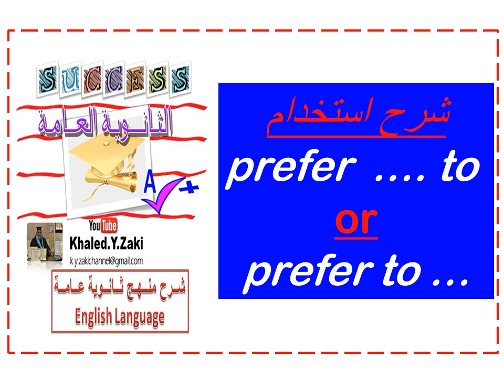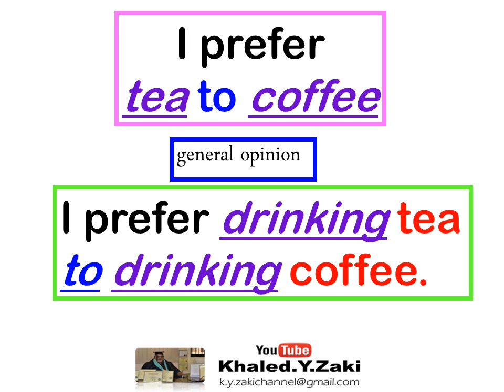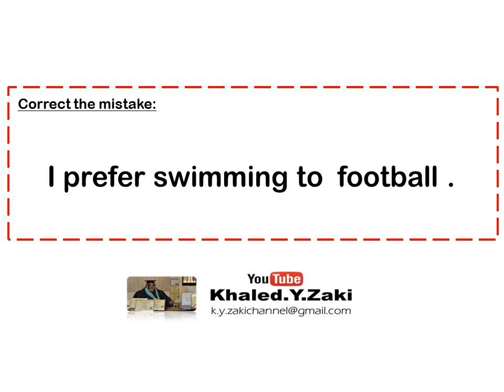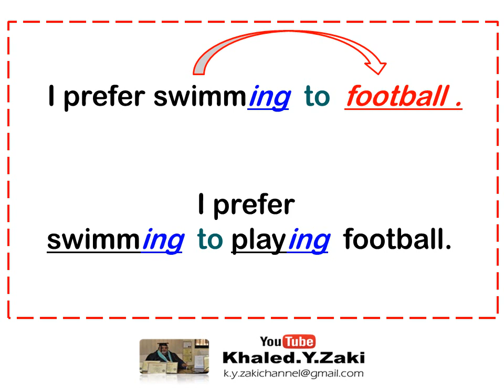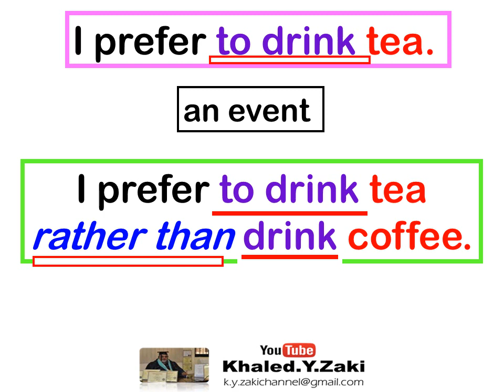Using PREFER تعلم كيف تستخدم كلمة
استخدام  الكلمات الصعبة - استخدام prefer
By: Khaled Y Zaki M.Edu